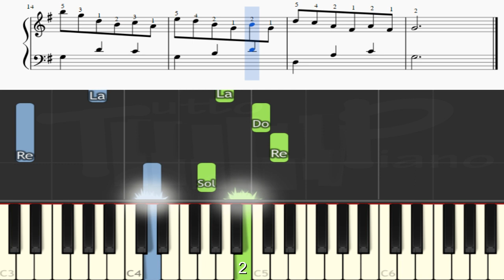W.A Mozart - Valse favorite (Partition facile)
apprenez cette célèbre valse de W.A. Mozart, de manière simplifiée, idéal pour les débutants (difficulté 2/10) à l'aide de la partition ,du doigté, et du métronome.
Respectez bien le doigté pour progresser plus vite :)

Excellent travail ^^